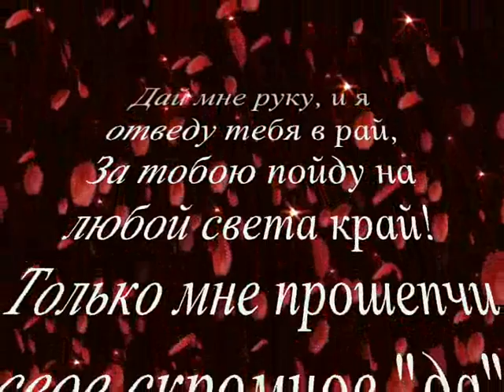Savaş & Ayşen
Душа моя ,ты жизнь моя !